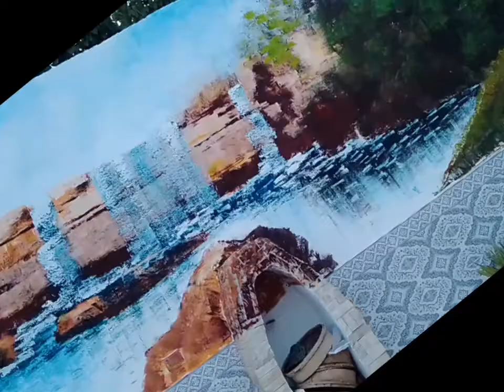The easiest way to draw a waterfall